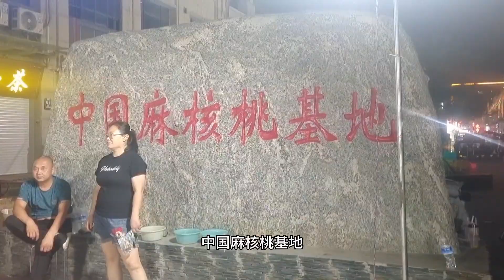淄博太遠，來北京周邊逛夜市，吃燒烤，太熱鬧了，體驗人間煙火氣